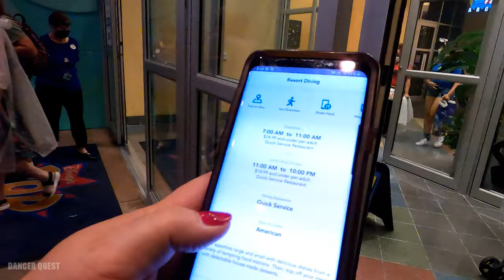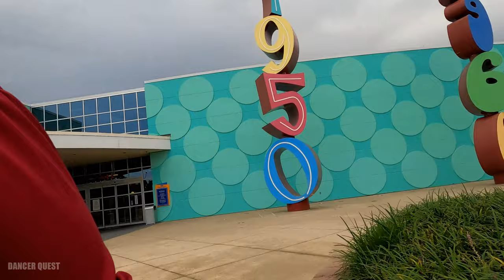Life Vlog - Orlando Weekend Vacay Ep3 - EPCOT World Showcase part 2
EPCOT World Showcase Continued!! Such a great time sipping and snacking around the world at Walt Disney's Epcot!  Thanks for coming along!

Pinterest DancerQuest
Ship Mate Dancer Quest
Dancerquest.com